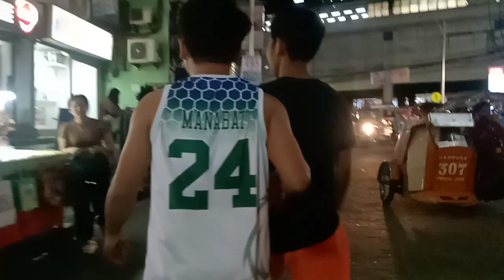arayat Cubao market | farmers plaza Cubao